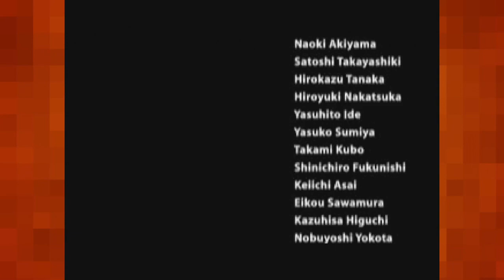Let's Play Digimon World |37| Mt. Infinity | FINALE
At long last, the final Digimon needed to open the path to the big bad of File Island opens for us! That can only mean one thing: Only the strongest Digimon are left. But can they survive my new technique?!